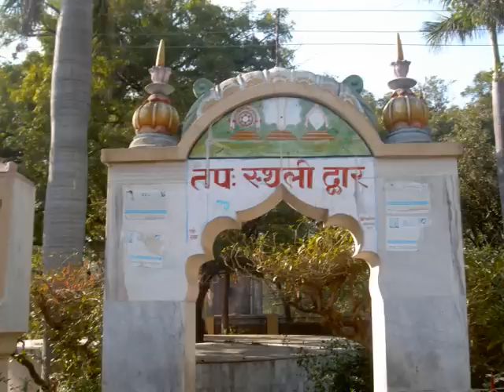Radha Madhava Yugala Vihari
A Keertan Sung By the Current Jagadguru Nimbarkacharya, Swami Shri Shriji Radhasarveshvar Sharan Devacharya Ji Maharaj, the 48th in direct disciplic succession from Shri Krishna, through Hamsa Bhagavan (Shrimad Bhagavatam 11th Skandha), Sanakadi Munis, Narad Muni, Adi Jagadguru Nimbarkacharya and the rest of the parampara.

Shri Radha Madhava Bhagavan was originally worshipped by Shri Jayadeva Kavi in Orissa in the 12th Century. After that, Shri Madhav Ji was worshipped at Shri Radha Kund, Shri Shrinivasacharyajis Baithak. Only in the 1700's during attacks, Shri Madhava Bhagavan instructed the Jagadguru of that time to take him to the Nimbarki City of Jaipur, and then onwards to Salemabad. Shri Radha Ji joined Shri Madhava at this time. They give darshan to thousands of devotees daily at the headquarters of the Sampradaya at Salemabad, where they are worshipped to strict Vaishnava principles.

Shri Shri Radha Sarveshvara Bhagavan is the most important deity for all Nimbarkis, even though His physical size is that of a grape. He was first worshipped by Shri Sanakadi Munis; then He was passed on to Shri Narada Muni. Narada Muni worshipped Him through the passage of Satya Yuga, Treta and Dvapara, and at the beginning of Kaliyuga when Shri Nimbarka Bhagavan incarnated, Narada Muni passed Shri Sarveshvara Bhagavan on to Him. Nimbarkacharya ji passed it on to his disciple, and through this disciplic succession, over thousands of years, He is now being worshipped to the strictest Vaishnava standards by the current Jagadguru Ji Shri Shriji Maharaj. Thousands come daily to have His darshan and honour his Charanamrita. By His grace specifically, the great cities of Jaipur etc were built, the Rajasthani Kingdoms remained Vaishnava (until 1800's) and all devotees benefitted from the blessings of Shri Shri Radha Krishna. Even today, there are hundreds of thousands who count themselves blessed by this specific form of the Divine Couple Shri Radha Krishna, the Supreme Lord.

Niyamananda is another name for Bhagavan Shri Nimbarkacharya, the combined amshamsha-avatar of Shri Shri Radha Krishna, the Supreme Lord. He incarnated on the planet being commanded by Shri Krishna to do so. Being the incarnation of the Sudarshana Chakra, Shri Krishna told him to remove the darkness of ignorance of the world by disseminating the teachings of Vaishnava Dharma.

Lyrics: Radha Madhava Yugala Vihari, Shri Sarveshvara Mangala-Kaari.

I have included some pics of our Guruji, Swami Gopal Sharan Devacharya Ji, his Guruji Swami Lalita Sharan Devacharya Ji, the Jagadguru Nimbarkacharya Shri Shriji Maharaj, Shri Radha Madhav Bhagavan, Shri Radha Sarveshvar Bhagavan, Shri Radha Golokavihari Bhagavan etc.

Shri Radha Sarveshvara Bhagavan Ki JAY!
Shri Anadi Vaishnav Dharma Ki JAY!
Shri Nimbarka Bhagavan Ki JAY!
Shri Sadgurudev Ji Maharaj ki JAY!
JAY JAY SHRI RADHE. SHYAM!